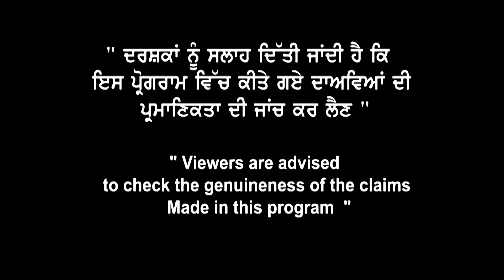Canada ਤੋਂ ਆਏ Low Budget Study Options in Toronto With Scholarships | Landmark Immigration